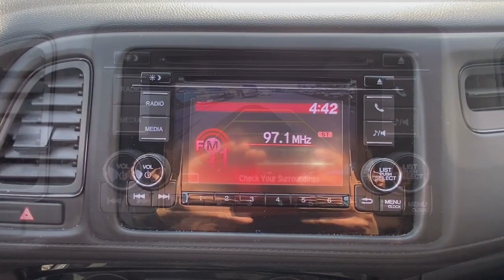2022 Honda HR-V Wappingers Falls, Poughkeepsie, Fishkill, Hopewell, Newburg, NY PU1164T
Modern Steel Metallic Used 2022 Honda HR-V LX available in Wappingers Falls, New York at Poughkeepsie Nissan. Servicing the Poughkeepsie, Fishkill, Hopewell, Newburg, NY area.

Poughkeepsie Nissan
1445 Route 9

Bluetooth Hands-Free LOW Miles!!! Local Trade Not a Prior Rental Vehicle Rear view Camera. 2022 Honda HR-V LX Recent Arrival! Gray